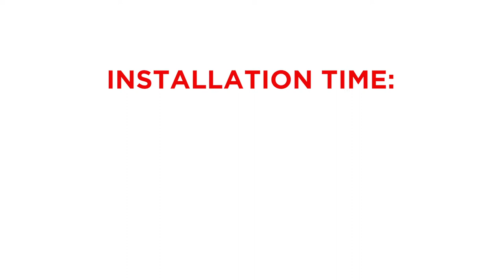Sam's Offroad Locking Hood Latch - Installation Video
If you’re looking to install hood locks, you can’t go wrong with a pair of Sam’s 4x4 hood locks. Designed with quality and convenience in mind, Sam’s 4x4 hood locks surpass many aftermarket hood locks in quality alone. It’s no surprise since Sam’s 4x4 has been around for over 30 years.
Because we designed these hood locks with 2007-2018 Wrangler JK models in mind, exact fitment is guaranteed and installation is easy. Each hood lock comes with pre-drilled mounting holes and all the necessary hardware, so extra drilling or modifications are not necessary.

With security as our utmost priority while designing and building our hood locks, we elected to produce them with [aluminum], which provides extra protection. The rugged construction also includes a powder coat to protect the lock from extreme weather conditions and to prevent corrosion. As a result, you have a pair of high-grade locks that will deter thieves from stealing all the expensive upgrades under the hood. These locks are also designed to reduce hood flutter at high speeds, which is a common problem among Jeep Wrangler JK models.

Each set of Sam’s 4x4 hood locks is backed by a comprehensive 1-year warranty against manufacturing defects.